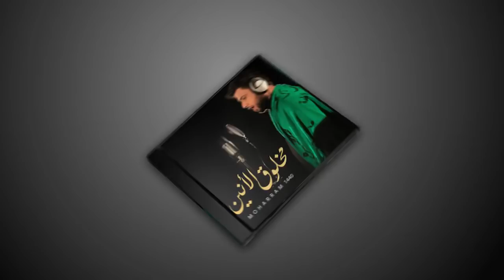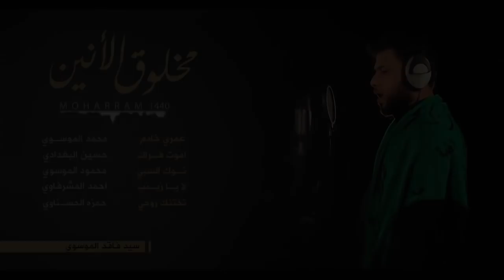قريباً اصدار ll مخلوق الأنين ll سيد فاقد الموسوي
قصيدة { مخلوق الأنين }

كلمات :
توزيــع ديجيـــتال : شـبكة نـاي